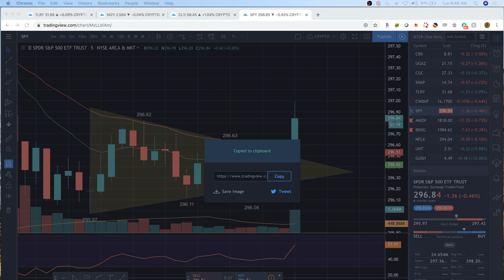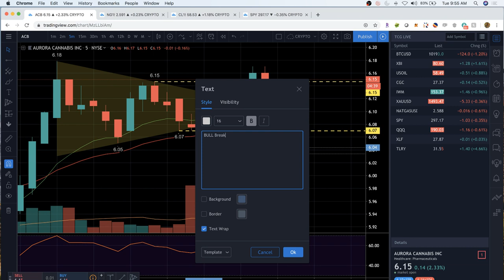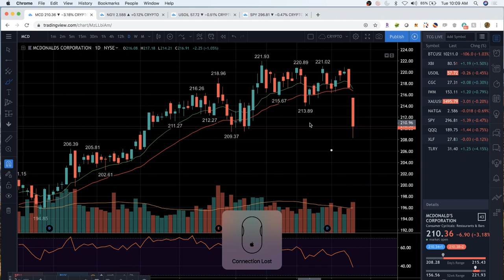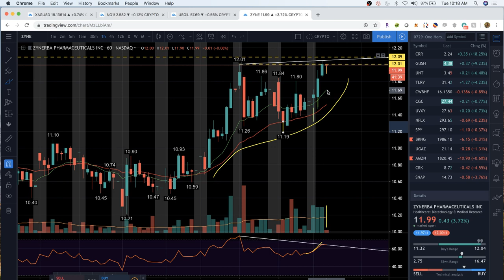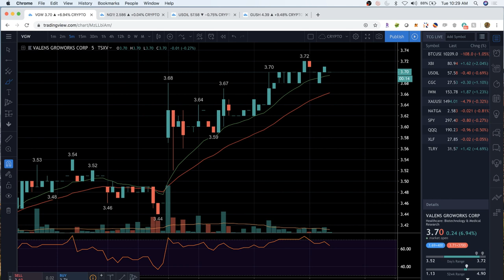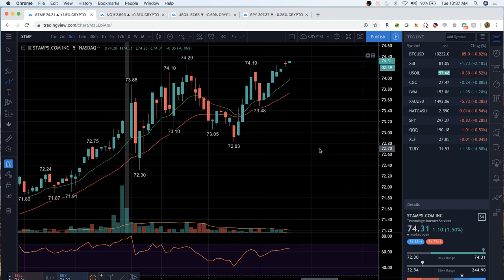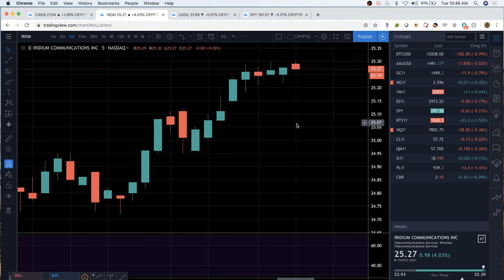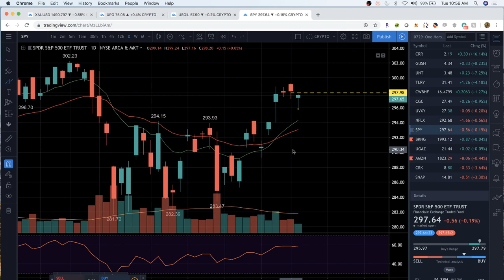TCG Flightschool Live Stream